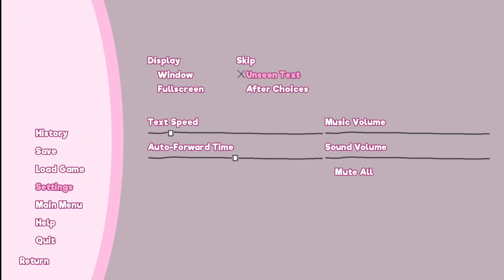Doki Doki Rainclouds Part 8: Donte's So Dense